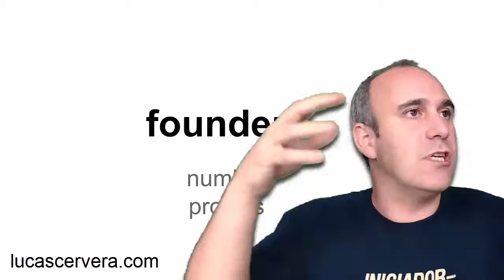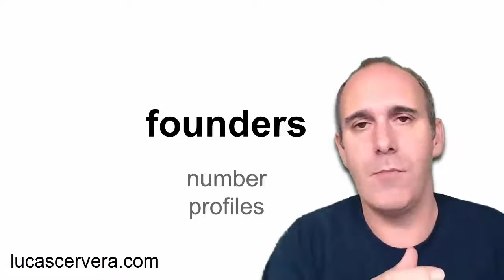🎓 Curso diseño de negocio - Team Design - Diseño de Equipos Para Startups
El curso de Diseño de Negocio ofrece una formación exhaustiva en la creación y validación de modelos de negocio utilizando metodologías probadas. Basado en los principios de Lean Startup y el Business Model Canvas, los participantes aprenderán a identificar oportunidades de mercado, desarrollar hipótesis, realizar experimentos y validar productos. Se enfatiza la iteración rápida y el aprendizaje validado para minimizar riesgos y maximizar las posibilidades de éxito, abarcando técnicas como el customer development y el MVP (Producto Mínimo Viable).

Este programa está diseñado para emprendedores y profesionales que buscan dominar las metodologías más efectivas en la creación y optimización de modelos de negocio. Aprenderás a aplicar los principios de Lean Startup para validar ideas rápidamente y minimizar riesgos, utilizando técnicas como el MVP (Producto Mínimo Viable) y la iteración continua 🌀. También profundizaremos en el uso del Business Model Canvas, una herramienta visual que te permitirá mapear y analizar todos los aspectos clave de tu negocio, desde la propuesta de valor hasta los canales de distribución y las fuentes de ingresos 📊. Desarrollarás habilidades para identificar oportunidades de innovación, crear estrategias escalables y pivotar cuando sea necesario. Además, exploraremos el Customer Development para entender mejor a tus clientes y adaptar tu oferta a sus necesidades reales.